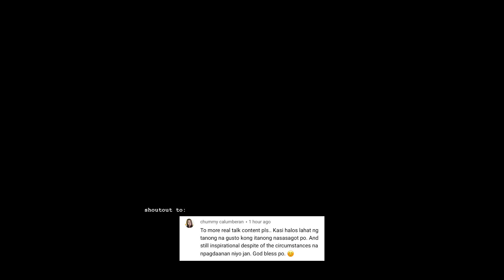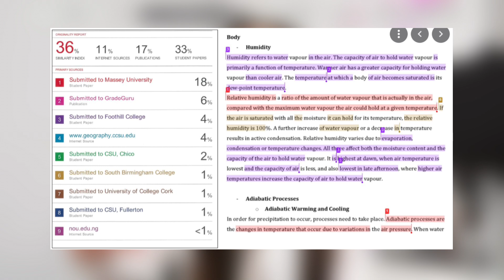MAHIRAP BA ANG MAG-ARAL SA AUSTRALIA? (REALTALK) | FILIPINO INTERNATIONAL STUDENT | zee ♡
hey sizees ♡

another realtalk for you tonight ~
here are my thoughts kung bakit sa tingin ko mahirap mag aral or maging studyante sa australia

the oodie: WANDERZEE30
yesstyle: ZEESTER10
escape swimwear: WANDERZEE

☁️about me
hi, i’m zee, based in AU but born & raised in the PH. i create lifestyle vlogs, international student life in australia and the like.

life in australia as a student
life in australia as an international student
life in australia as a filipino international student
international student in australia
filipino life in australia